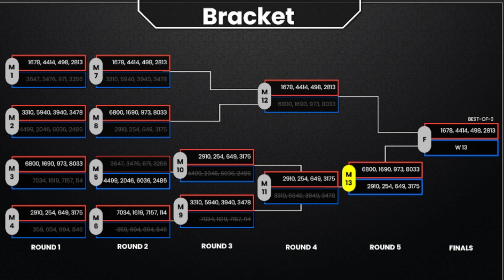FRC Chezy Champs 2022 Elims Match 4-2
First Robotics Chezy Champs 2022 Double Eliminations Round 4 Match 2